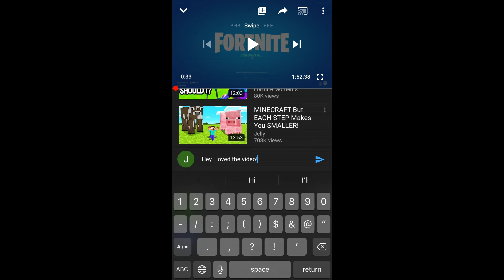Fortnite Montage - "DropTek" (New Style)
◘Snaphat: @destroyinator9
If you read the description, say "I like food" in the comments!